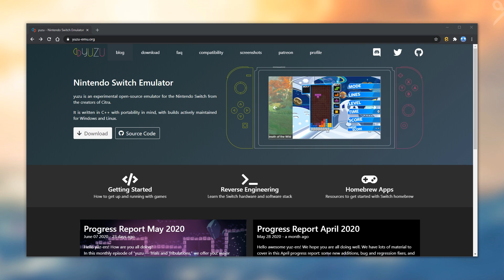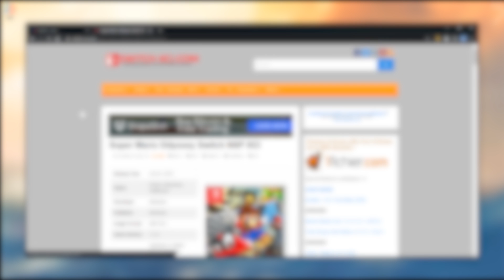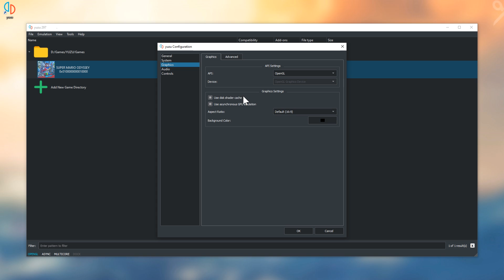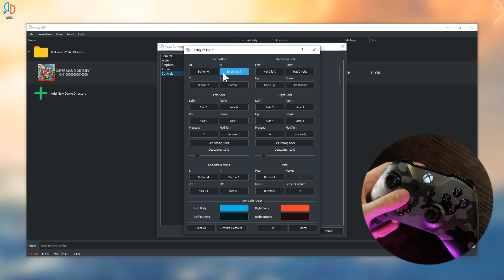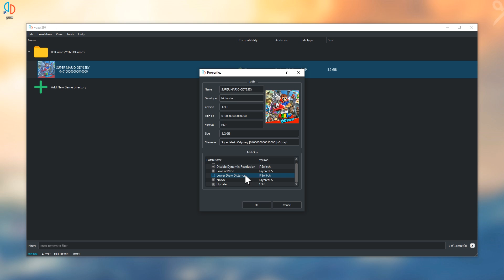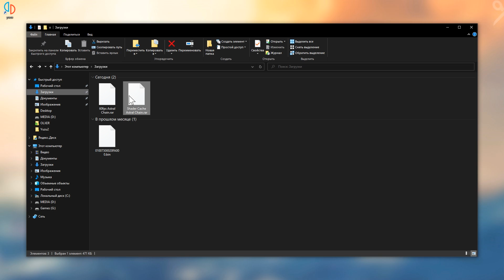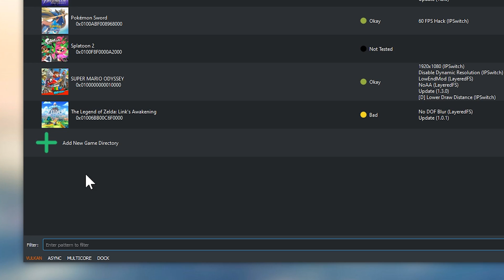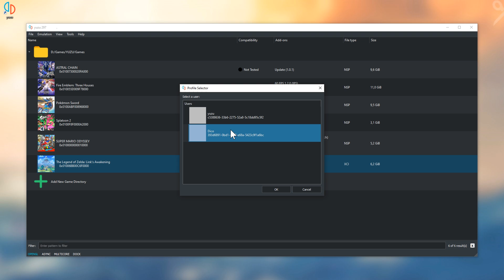YUZU эмулятор в самых актуальных играх Nintendo Switch | ГАЙД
Гайд по настройке YUZU эмулятора и оптимизации для игр Astral Chain, Super Mario Odyssey и The Legend of Zelda Links Awakening. Я покажу как устанавливать обновления и моды, а также научу выбирать оптимальные настройки для любой игры.

► Характеристики моего ПК:
Processor: Intel(R) Core(TM) i5-8600K CPU @ 4.50GHz
Video Card: NVIDIA GeForce GTX 1080
RAM: 16 GB
Operating System: Windows 10

0:00 - Вступление
0:39 - Скачивание YUZU эмулятора
1:10 -  Список совместимых игр с Yuzu эмулятором
1:30 - Установка yuzu эмулятора на Windows 10
2:20 - Указываем папку для хранения игр
2:50 - Где брать игры для Yuzu эмулятора
3:30 - Как отличить файл обновления от игры
4:00 - Определяем игры эмулятором
4:12 - Файл ключей prod.keys
5:00 - Куда поместить файл prod.keys
5:30 - Как узнать версию игры
5:45 - Настройка конфигурации YUZU эмулятора
7:48 - Настройка Xbox One контроллера
9:37 - Настройка Dualshock 4
11:22 - Установка обновлений на игры
12:10 - Как попасть на страницу сообщества игры
13:00 - Где качать моды для Yuzu игр
13:30 - Установка модов на игры для Yuzu эмулятора
14:13 - Установка Shader Cache для OpenGL
16:00 - Запуск Super mario odyssey под OpenGL
16:37 - Запуск Super mario odyssey под Vulkan API
17:45 - Как хранить игры для эмулятора
18:00 - Настройка Astral chain для Yuzu эмулятора
20:12 - Как вводить названия при помощи коавиатуры в Yuzu эмуляторе
23:05 - Настройка The Legend of Zelda: Link's Awakening
23:45 - Как устанавливать файлы сохранений
25:21 - Игра The Legend of Zelda: Link's Awakening на эмуляторе Yuzu
25:35 - Заключение